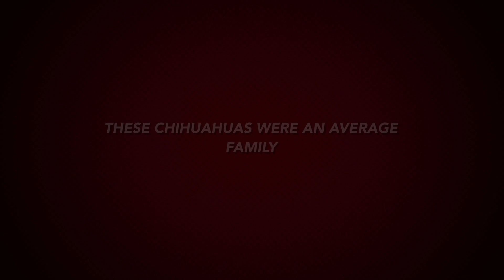Super Chihuahuas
This video is about 3 Super Chihuahuas